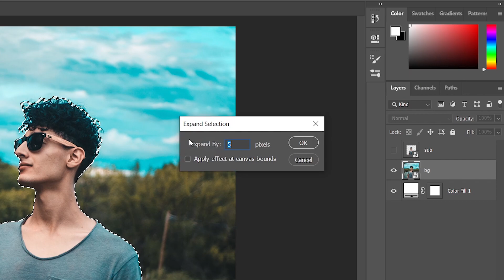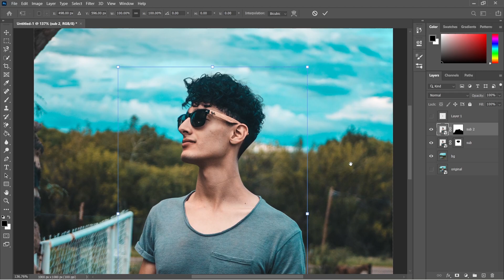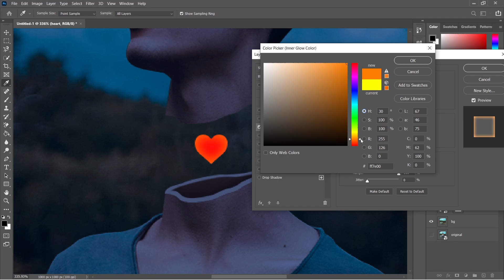make hollow head/body effect in few minutes | in hindi | Makewithom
Doston,
is video mein maine bataya hai ki kis tarah aap kis tarah aap hollow body ya hollow head ya hollow neck effect create kar skte hain, vo bhi sirf kuchh mintues mein.